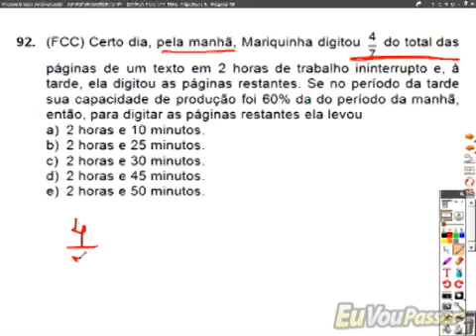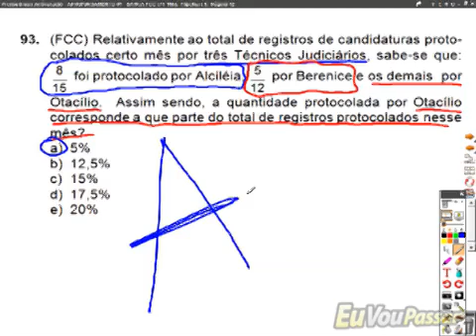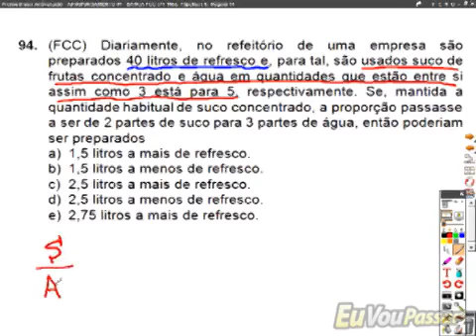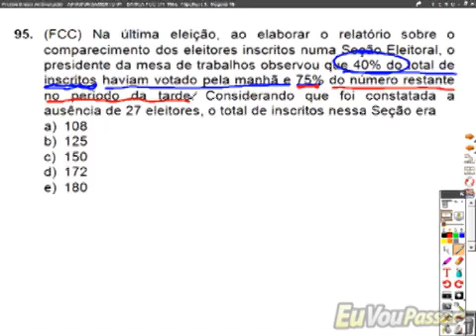luizpacifico matbasica completo 077 low